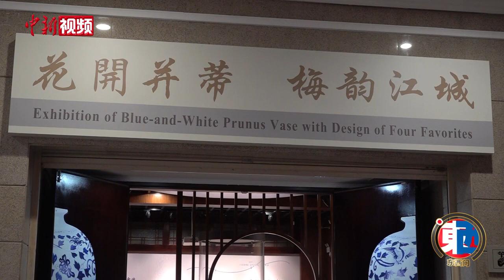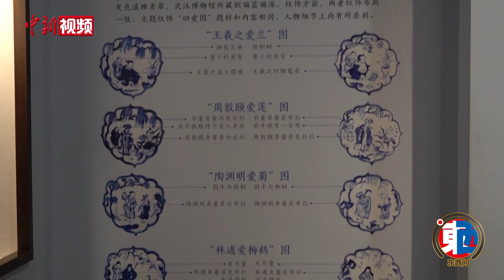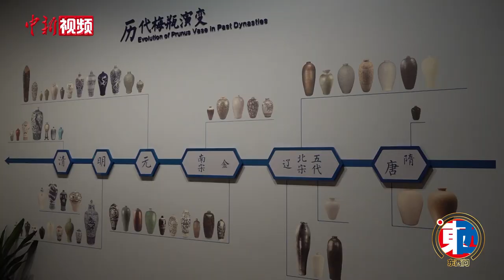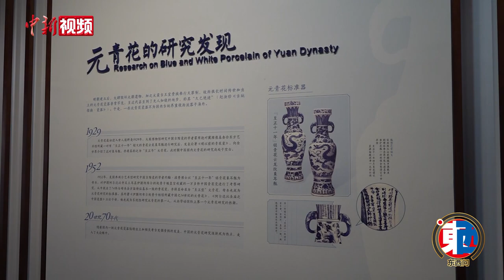【东西问】元青花四爱图梅瓶为何被誉为“陶瓷中的大熊猫”？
元青花是中国古代青花瓷中的精品，武汉博物馆馆藏文物——元青花四爱图梅瓶更是被誉为“陶瓷中的大熊猫”。近日，武汉博物馆原馆长王瑞华接受中新社“东西问”专访，讲述该馆镇馆之宝元青花四爱图梅瓶的故事，让大众更加深入地了解梅瓶的历史价值及其蕴含的中华传统文化底蕴，并从文物出发，探究文化交融互鉴所呈现的永续长久生命力。